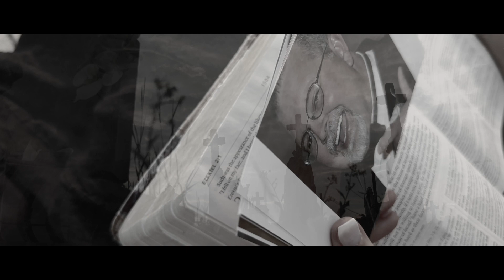why music video2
I was at one of my lowest points when my brother Clint died on March 25, 2018.  I questioned why he had to die when we so strongly held on to hope that he would be healed and restored to health.  I questioned over and over again and out of it came this song.  It has been healing to me.  I hope it helps you who have lost someone close to you.